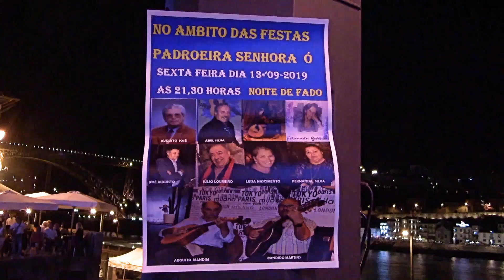Porto: Honoring Nossa Senhora do Ó with Fado, Sept. 11-13, 2019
As part of a festival in front of a small church at the heart of the Porto waterfront, the church and surrounding streets are decorated with lights, and there's a performance of Fado Vadio, Fado music performed largely by amateurs.